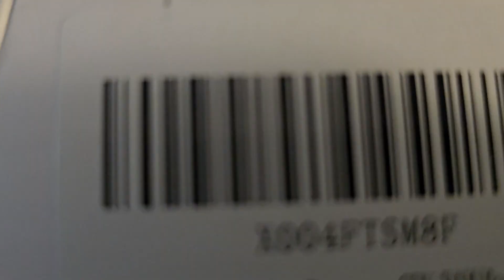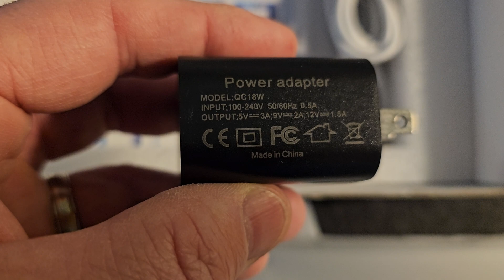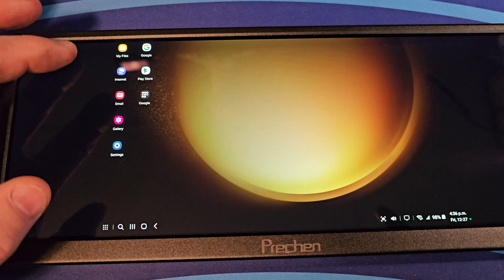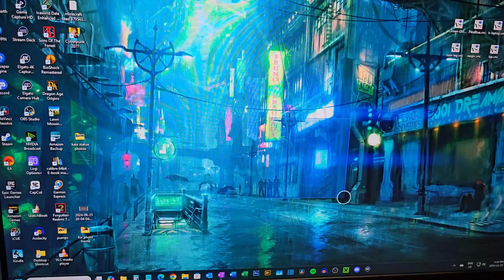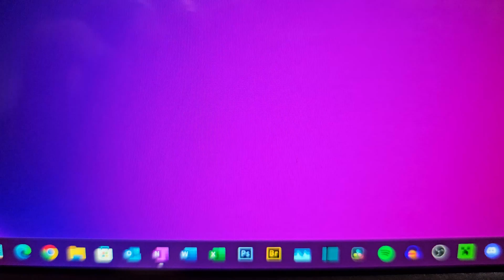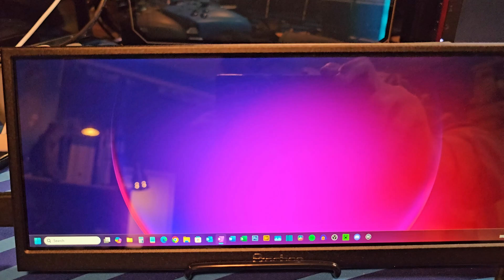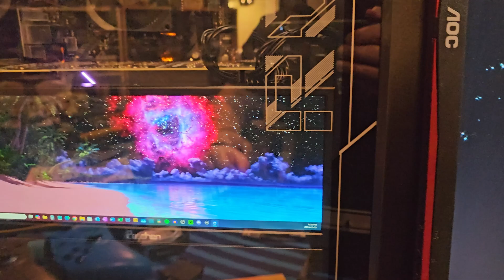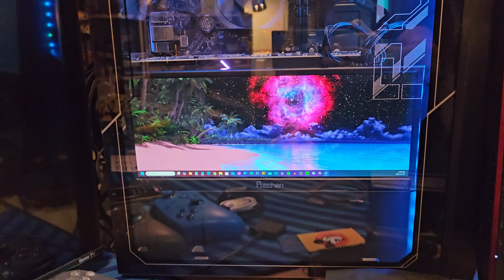12.3 inch touch screen monitor added to my pc case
After falling in love with the Hyte Y70 Touch, I was really looking for a way to get some of the feel of that case in a way that would not cost as much money. That and the Y70 is too big for my components and my use case – so I needed another option. So I grabbed a 12.3 inch 1920x720 touch screen from Amazon that fit in my existing pc case without impacting airflow or causing any issues.

The screen will be great for putting up pc monitoring widgets but also for just having a cool looking Wallpaper Engine live wallpaper running on the side adding to the ambience of my set up.

Chapters:
0:00 Intro
0:10 Unboxing
2:02 Unit inputs and outputs
4:16 Connection to phone usb c to c
5:03 PC connection
6:10 Correct Windows monitor touch screen selection
8:15 Using touch screen and basic speaker test
09:20 Use options
12:37 PC case test fit
13:29 Screen in case – done
14:33 Outro

I ended up needing a 90 degree adapters for USB C and HDMI (actually 270 degree for the hdmi) and cutting some small holes in the back of the case but for the most part the screen worked out of the box as expected and I am quite happy with it so far.

Couple things to note:
 Full unit functioned off single usb C to usb C cable to my phone but the same cable did not work for my pc – I believe this was my pc usb c port not being enabled for video out, so something to be aware of for your system.
 If you have multiple monitors, you will likely need to tell windows which screen to link the touch components to.
          o Control Panel - Tablet PC Settings – launch Setup – hit Enter to scroll through the monitors until the text shows up on the correct screen you want to control with touch
 It does have built in speakers but they aren’t great
 One of the two included usb C to A cables did not provide a data connection – I don’t know if the cable was bad or if it was intended to just be a power cable but it wasn’t marked as being different from the data cable, so something to watch for.

Amazon link to the screen I bought